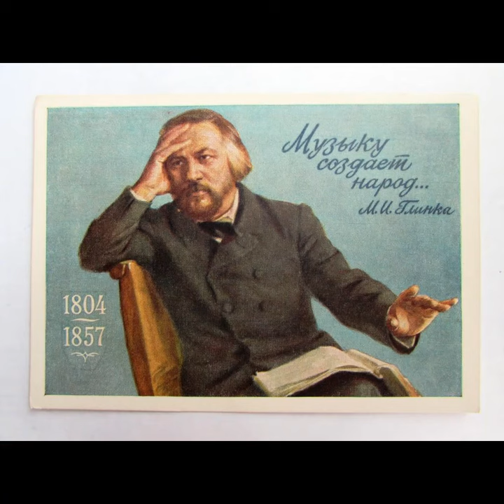Баев Евг. обр. романс М.И.Глинки "Венецианская ночь" (Трио гитаристов)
В 2024 году исполняется 220 лет со дня рождения русского композитора Михаила Глинки